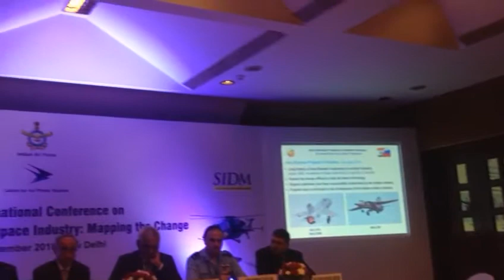Mr. Vyacheslav Kozlov, Deputy Director General, Rosoboron export speaking at Session Part 1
Mr. Vyacheslav Kozlov, Deputy Director General, Rosoboronexport speaking at Session 2 at 13th International Conference on Energising Indian Aerospace Industry: Mapping the Change at India Habitat Center Part 1.